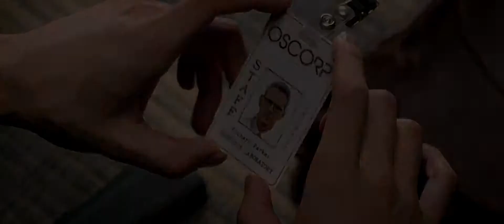Новый Человек-паук (2012)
Необщительный подросток Питер (Эндрю Гарфилд) пытается разгадать тайну своего прошлого и завоевать сердце одноклассницы Гвен Стэйси (Эмма Стоун). Загадочный чемоданчик, принадлежащий отцу, который покинул Питера когда он был ребёнком, приводит его к бывшему партнёру отца доктору Коннору. Загадка тайны отца поможет его превращению в Человека-паука и сведёт лицом к лицу со злодейским альтер эго Коннорса - Ящерицей. (Оригинальное название фильма - The Amazing Spider--man)  2012 Columbia Pictures Industries, Inc. All Rights Reserved. | Marvel, and the names and distinctive likenesses of Spider-Man and all other Marvel characters: ™ and 2012 Marvel Entertainment, LLC   its subsidiaries.